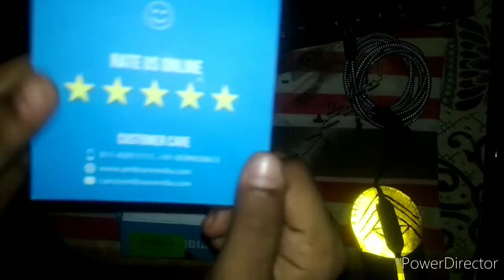unboxing and review of new ambrane charger